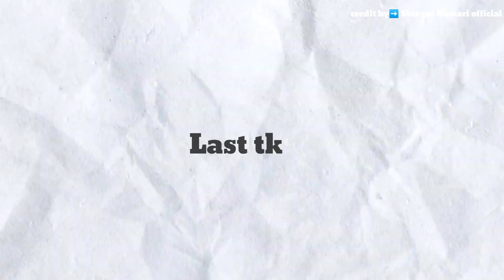वायरल भाभी जी मिलने आई शिवानी के घर |shivani Kumari viral bhabhi video| shivani ke Ghar viral bhabhi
video title:- वायरल भाभी जी मिलने आई शिवानी के घर |shivani Kumari viral bhabhi video| shivani ke Ghar viral bhabhi

About this video - Hallo Dosto Jaisa Ki Maine Aaj Ki Is Video Me Social Media Me Ho Rahi Viral Bhabhi Ke Bare Bataya Hai Jo Is Time Social Media Par Bahut Teji Se Viral Hui Hai To Ummed Hai Apko Video Pasand Aaegi

1) This video has no negative impact on the original works (It would actually be positive for them)
3) It is not transformative in nature.
4)I only used bits and pieces of videos to get the point across where necessary. 5) Some images are also used just for giving the clearance about the topic to the viewers.

Shivani Kumari,
Shivani Kumari official,
Shivani Kumari ke video,
Shivani Kumari ke vlogs,
Shivani Kumari official vlogs,
shivani Kumari viral bhabhi video
shivani ke Ghar viral bhabhi
वायरल न्यू भाभी,
viral bhabhi news,
viral bhabhi new video
viral new bhabhi
viral bhabhi
 वायरल भाभी की वीडियो,
 नगला हीरालाल की वायरल भाभी,
social media par viral bhabhi full details
social media par viral bhabhi kaun hai
viral bhabhi full details
nagala heeralal ki bhagwat
nagla hiralal ki bhagwat
nagala heeralal ki bhagwat Katha
nagala heeralal ki viral bhabhi
 yaduvanshi studio official,
yaduvanshi studio mahola,
yaduvanshi studio,
गायक धर्मेन्द्र शास्त्री,
dharmendra shastri Etawah,
dharmendra shastri,